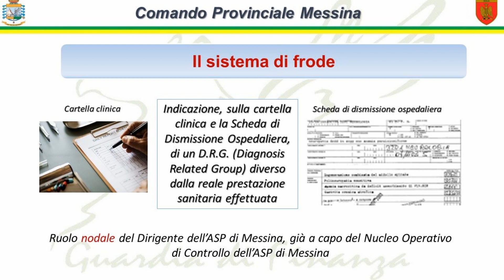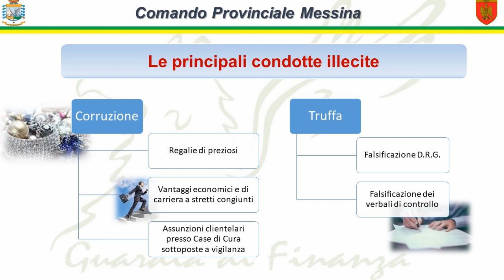GDF Messina: maxi truffa ai danni del Servizio Sanitario Nazionale.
25 persone indagate, di cui 3 destinatarie di misura interdittiva. Corruzioni, falsi, accessi abusivi a sistemi informatici e truffa aggravata, i reati ipotizzati. Sequestrati 3 milioni di euro.